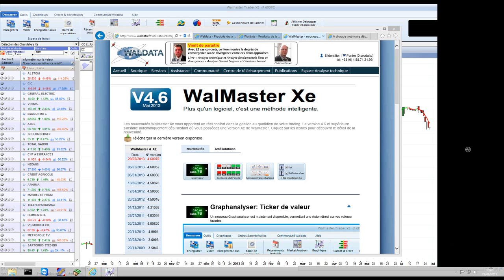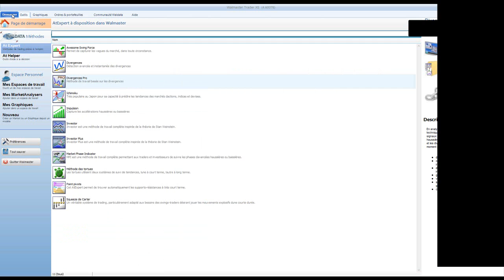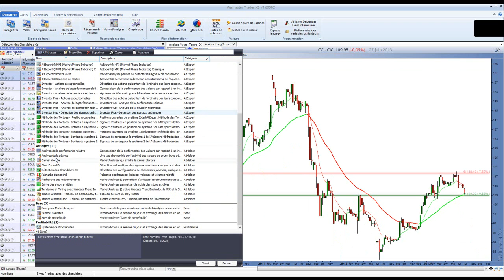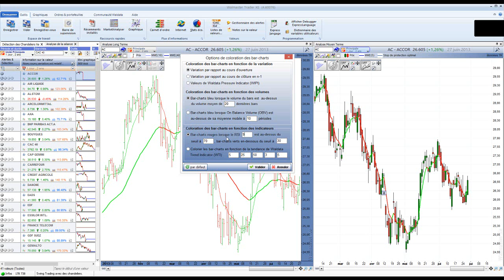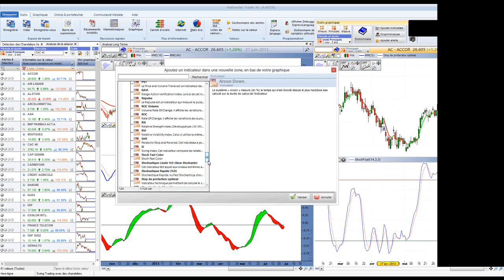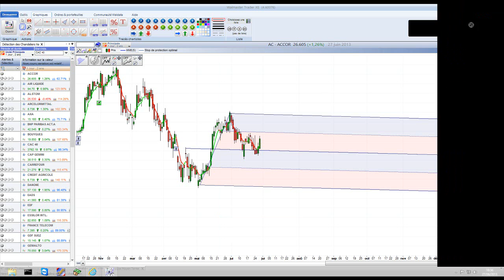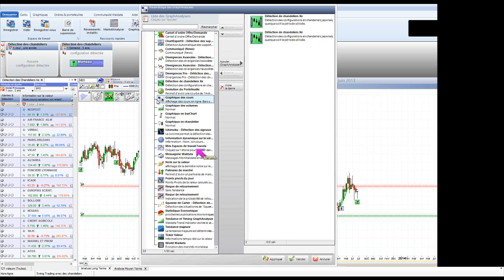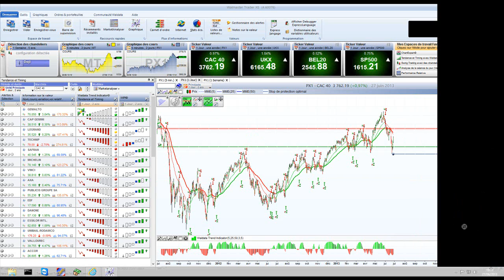WalMaster Xe - Les nouveautés du logiciel de Bourse